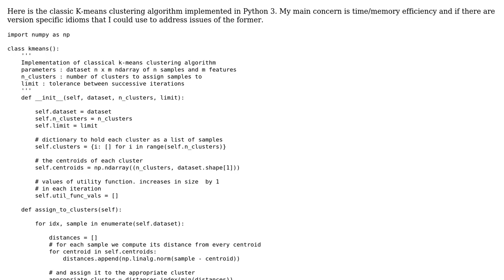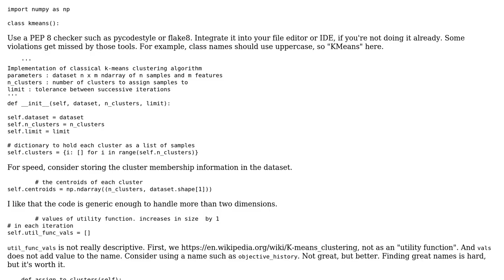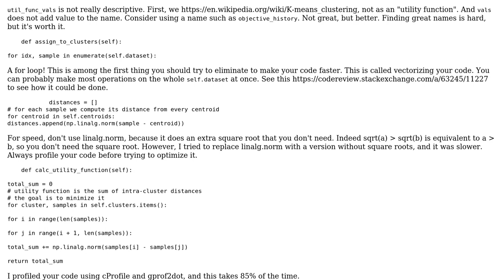Code Review: K-means clustering implemented in Python 3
With thanks & praise to God, and with thanks to the many people who have made this project possible! | Content (except music & images) licensed under CC BY-SA | Music | Images & others | With thanks to user Sorrop user Quentin Pradet user Jamal and the Stack Exchange Network Trademarks are property of their respective owners. You are responsible for your own actions.